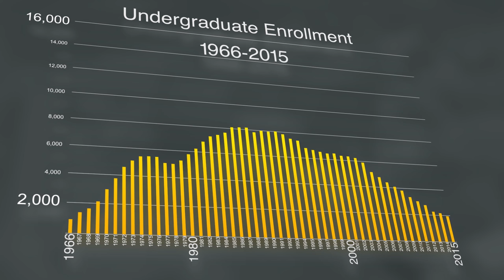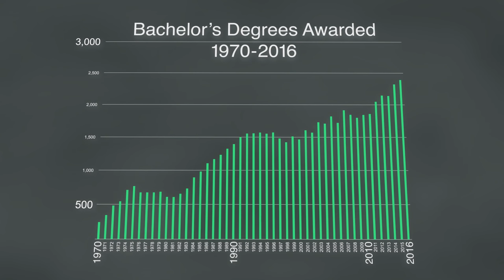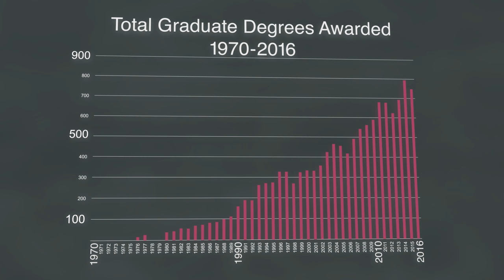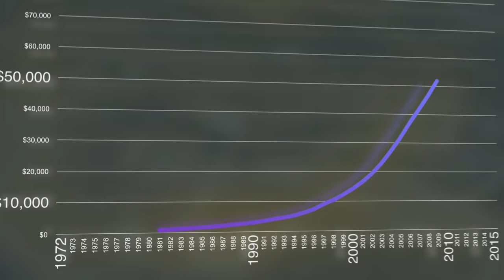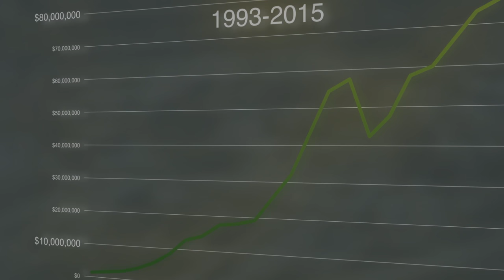FOUNDERS DAY CELEBRATION “UMBC at 50: Reflections and Aspirations”